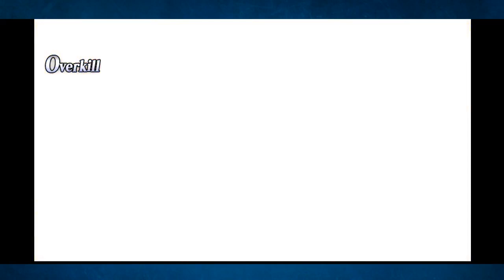Grinding in the Underworld! Fate/Grand Order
Nothing says Christmas quite like yelling at Ishtar and then apologizing!